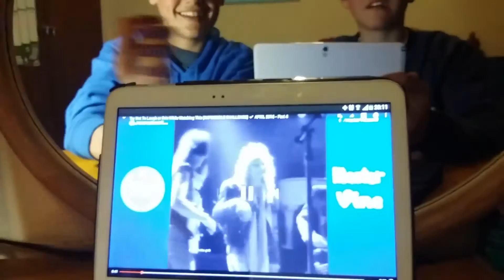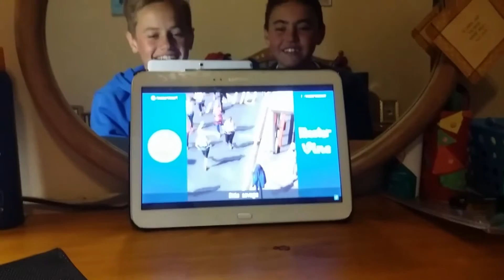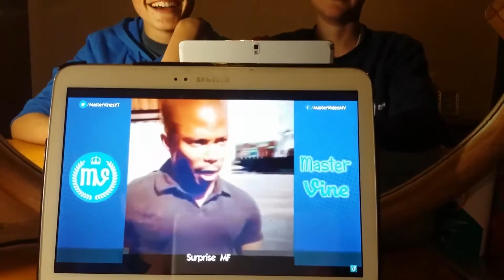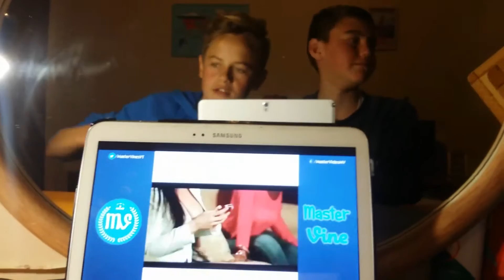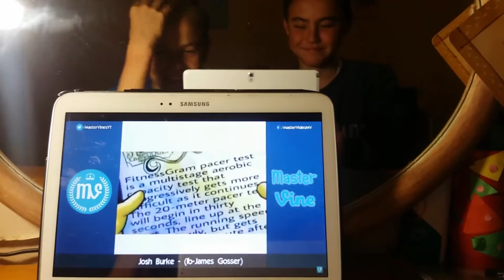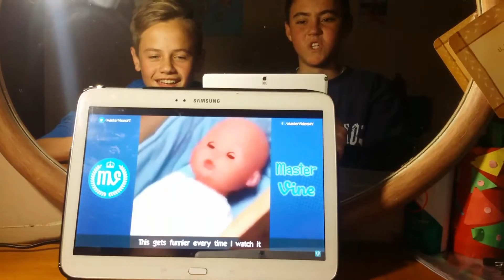Try not To Laugh Or Grin While Watching this,Part 1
We did a try not to laugh challenge but our camara's battery died so we tried a tablet
Don't forget to go check out Mastervines

Next video:Trying American And Brittish Candy!